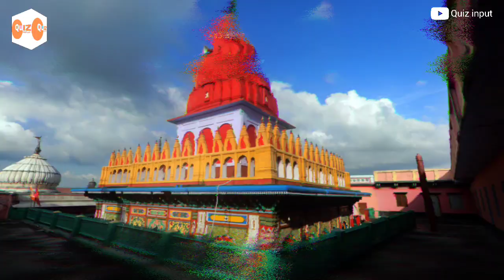Kya Hanuman Ji Sach Me Hote Hain?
Kya Hanuman ji Sach Me Hai | Hanumanji Myth ya Reality? Janiye Sachai | हनुमान जी | Quiz input

YOUR Queries 👇
hanuman ji
hanuman chalisa
hanuman ji ka bhakt
real hanuman ji
kya sach me hanuman ji ne surya dev ko nigal liya tha
Quizinput
is hanuman ji still alive
kya hanuman ji aaj bhi jiwit hain
lord hanuman
hanuman ji ko kisne dekha hai
hanuman ji se kaise mil sakte hain
hanuman ji kahan rahete hain
hanuman ji story
hanuman ji ki shakti ka rahasya
hanuman ji status
hanuman ji darshan
hanuman ji ke sabuut
hanuman ji real image
Hanumanji ka Rahasya
हनुमान जी
हनुमान चालीसा
Quiz input

\\ HASHTAG //